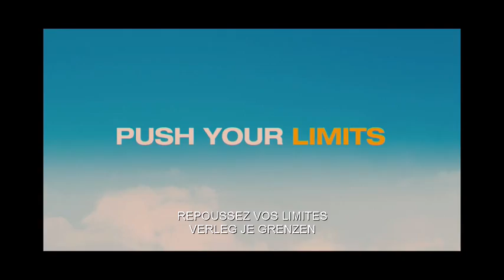Wanderlust - Trailer/Bande-annonce VL/FR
Deze zomer in de bioscoop // En salles le 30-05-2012